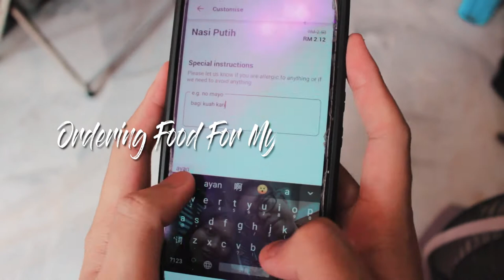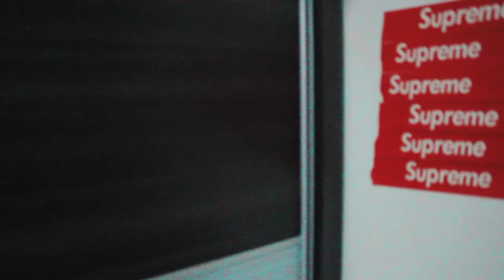Digital Film Student | My Online Class Routine